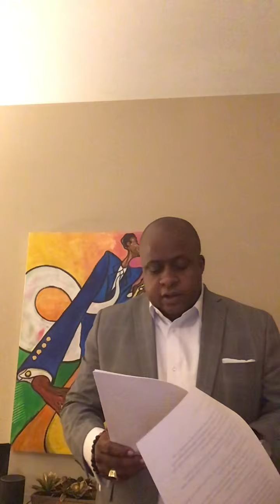No Love for Home Team!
Pastor Stephen F. Smith powerfully shares!